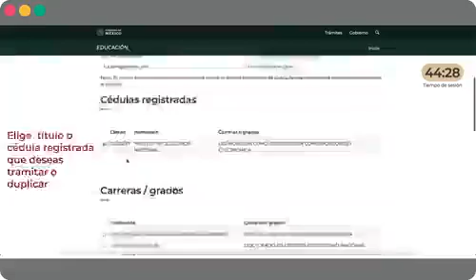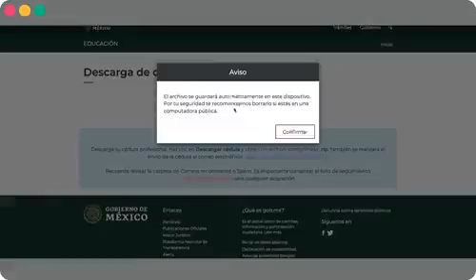Cédulas profesionales en línea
¿Ya tienes tu cédula profesional?

Ingresa al portal gob.mx/cedulaprofesio… y comienza tu trámite.

👀Recuerda tener a la mano el CURP y e.firma vigente.